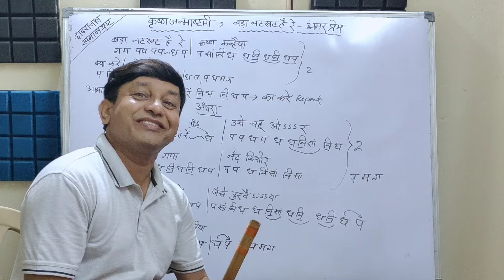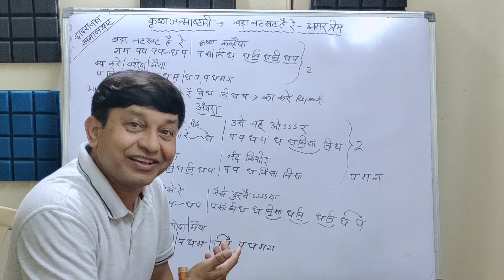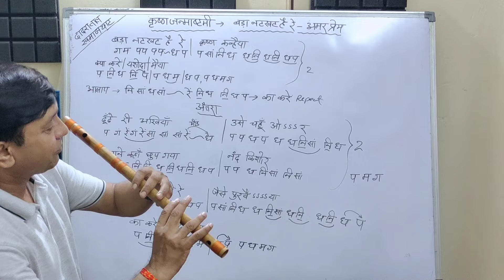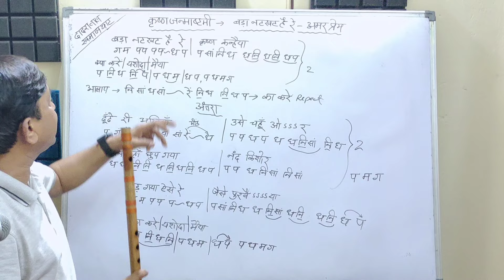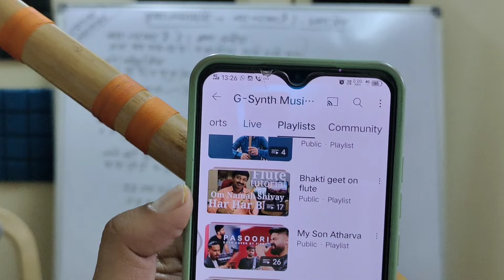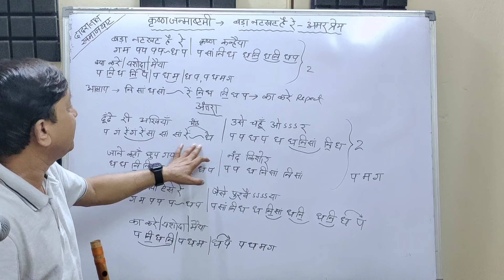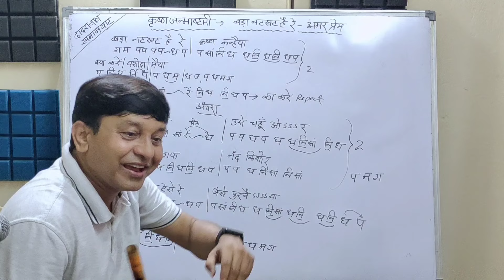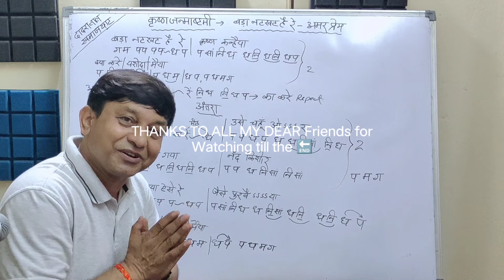बड़ा नटखट हैं रे Krishna Kanhaiya | Amar Prem | Flute Tutorial | G Synth Musica | Nagpur | Milind Sir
Bada Natakhat hai re Krishna Kanhaiya Amar Prem Flute Tutorial G Synth Musica Nagpur Milind Sir

Harmonica/ Mouth organ course link:-

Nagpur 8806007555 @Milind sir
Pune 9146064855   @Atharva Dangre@